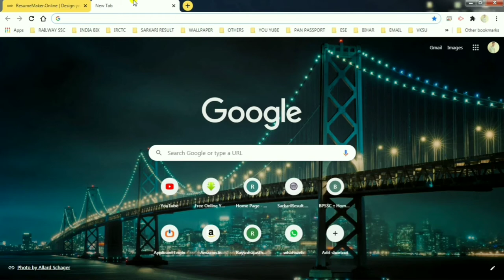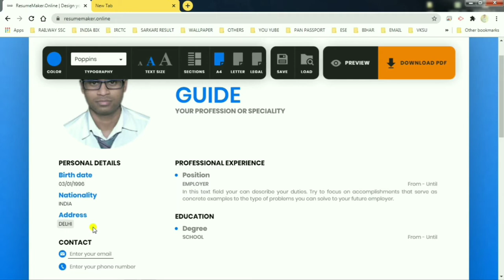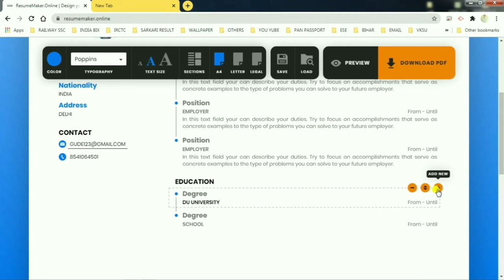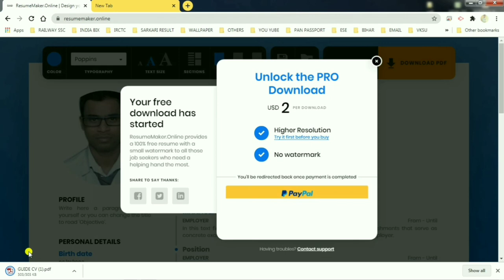Make a professional Resume in just 5 Minutes | Resume Kaise Banaye 2020 | [Hindi]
In this video you will know that how to make a resume in just 5 minute on your mobile or computer.This is very simple method to make resume.

Make professional Resume in just 5 Minute
resume kaise banaye
make resume online
how to make cv online
cv kaise banaye
cv banane ka best process
resume banane ka process
resume banane ka best process
cv banane ka process
resume kaise banaye mobile se
cv kaise banaye laptop se
cv kaise banaye computer se
cv kaise banaye pc se
computer par cv kaise banaye
computer par resume kaise banaye
resume kaise banaye in pdf
फ़ोन में रिज्यूमे कैसे बनाये
Resume कैसे बनाये
लैपटॉप में रिज्यूमे कैसे बनाये
रिज्यूमे
रिज्यूम
Online resume kaise banaye
Resume
cv
guide adda resume
guide adda
professional resume
professional cv
job ke liye resume kaise banaye
job ke liye cv kaise banaye
resume banane ka sabse aasan tarika